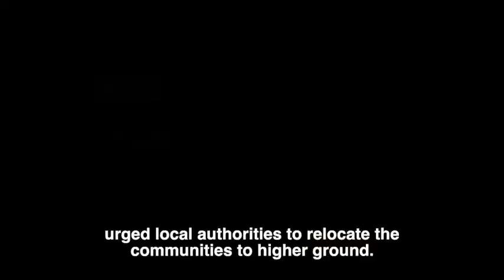UNMISS and humanitarians visiting flood-affected Mvolo County to assess needs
Recent floods have swept away livestock, destroyed crops and houses and displaced at least 5,000 people. UNMISS together with humanitarian partners made an assessment visit to the area and were met by residents and internally displaced persons in despair. Efforts to assist those most in need are being made. Watch our video, made by Denis Louro Oliver.